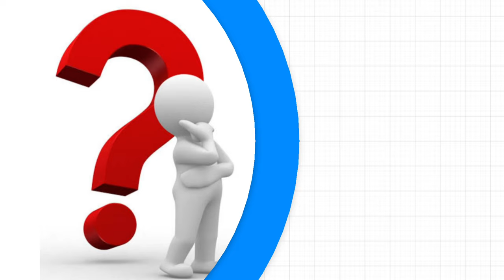KIYG | Khelo India Youth Games 2024 | खेलो इंडिया यूथ गेम्स 2024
ecent vídeos from Navjo athletic